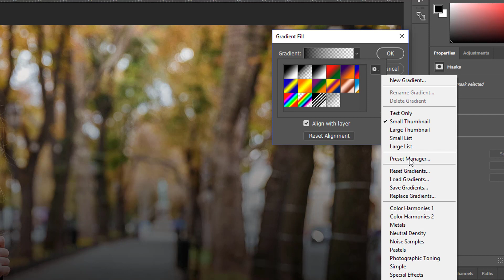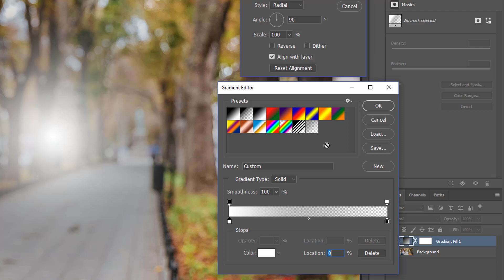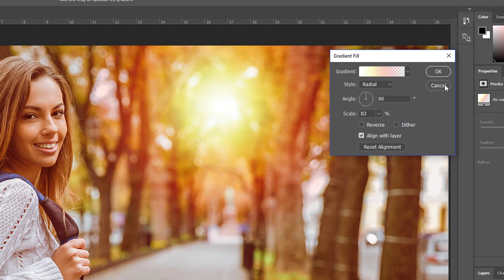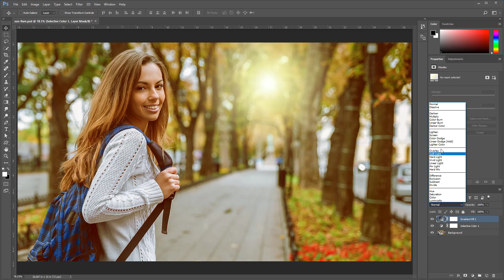How To Create a SUN GLOW Effect in Photoshop - SUN FLARE Tutorial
In this tutorial, I’m going to show you how to create sun flares in Photoshop.

The effect that we’re going to create in this video is the sun glow effect that is really popular in portrait photography. It’s a stylized affect that warms up an image and makes it more interesting.

Like everything else in Photoshop, there is a lot of ways of achieving this sun flare overlay effect. One of the best methods is to use the Gradient Fill Layer alongside the Hard Light Blending Mode, which allows you to work none destructively, and it gives you a lot of control as to how the glow effect looks.

Using Adjustment Layers or Fill Layers, do not add too much to the file size of the final photoshop file. So use them instead of pixel layers whenever you can.

Best of all, if you create a sun glow effect using a Gradient Fill, you can save it as a preset, and use it again on any other image that you like.

By learning to create these artificial light bursts, you'll be able to easily add sunlight to photos, and make sunset or sunrise glows.

In this tutorial, I will be using an Adobe stock for this image. You can download the free watermarked preview if you like, or use your own image to follow along.

⚡ PTC NEWSLETTER

⚡PREMIUM TUTORIALS

⚡ LINKS

⚡ CREDITS